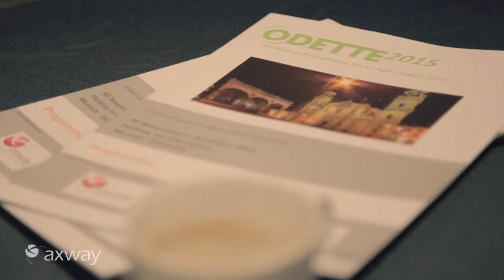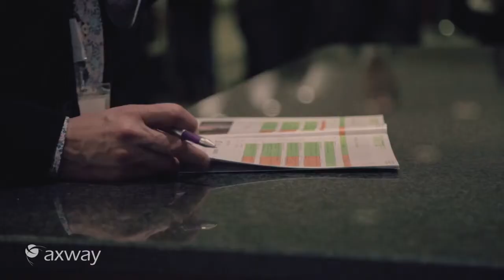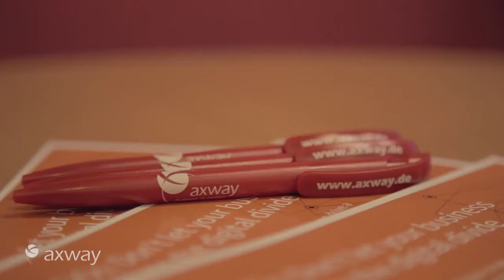Scania - Creating a digital ready infrastructure with APIs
Scania decided to use Axway API Gateway to secure application integration with the outside world. With their "Secure Gateway" project, they no longer need to think moving internal applications to the DMZ to expose their services externally. The API Gateway, installed in the DMZ, virtualizes internal services and acts as a security enforcement point that bridges external communication with internal applications easily, while enforcing very strong a security level. Next step is to install an API Developer Portal for developers to discover, register, try and consume APIs in a self-service mode. API Gateway is also used as part of the internal Scania integration platform, which runs 210 web services and 1,5M transactions per day.